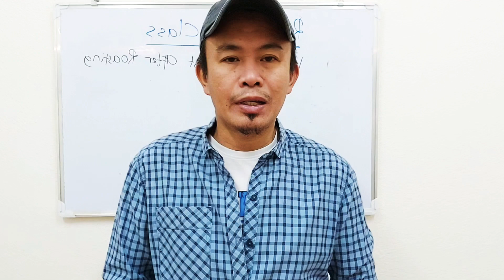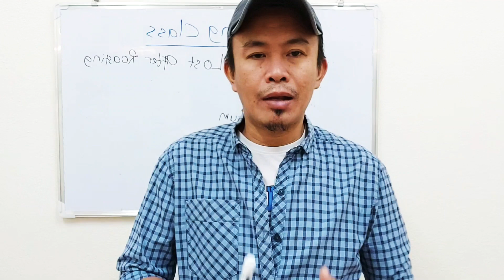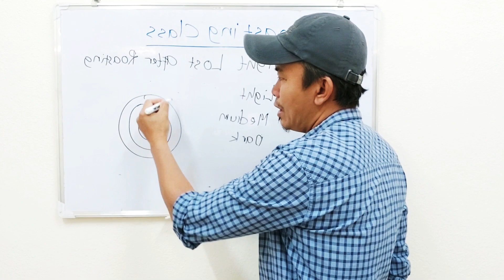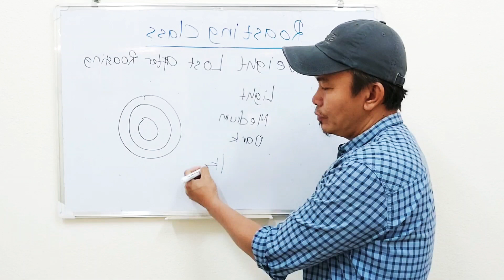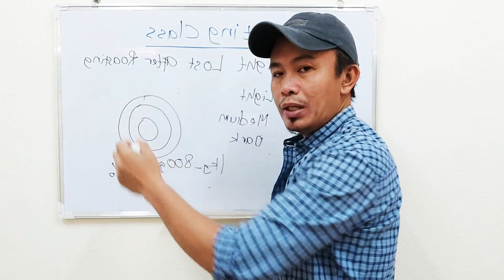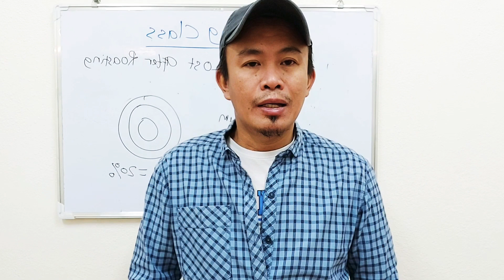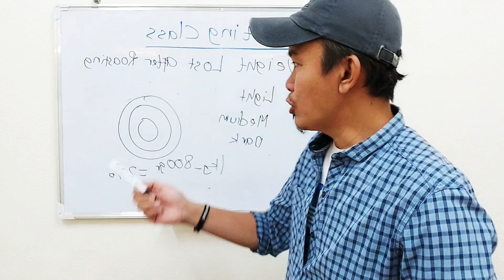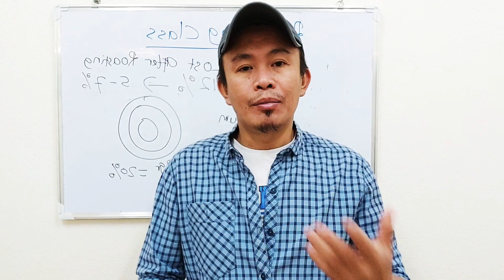Penyusutan Bobot Kopi setelah di Roasting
Penyusutan Bobot kopi setelah di roasting tidak selalu disebabkan oleh warna. Berapa persen kopi mengalami penyusutan akibat proses roasting, itu besar dipengaruhi oleh seberapa lama proses roasting itu terjadi dan bagaimana tehnik roasting yang digunakan.